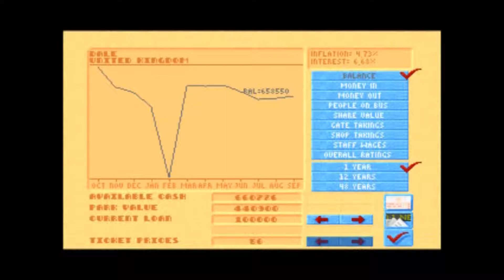Theme Park PS1 Year 3 play through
Join me as I try to make my way through 6 years of theme park and remain number 1 by the end. Enjoy xx